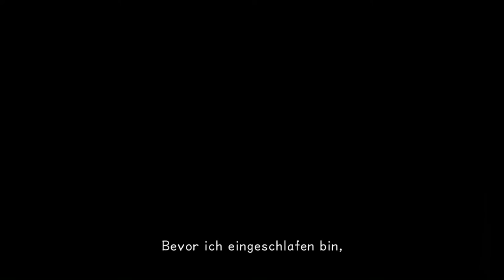Let's Play Kingdom Hearts Dream Drop Distance[Ep.2] - Die Traumfänger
Putzig!

Genre: J-RPG

Sprache:Englische Sprachausgabe,Deutsche Untertitel und Kommentare
Blind: Nein
Schwierigkeitsgrad: Profi